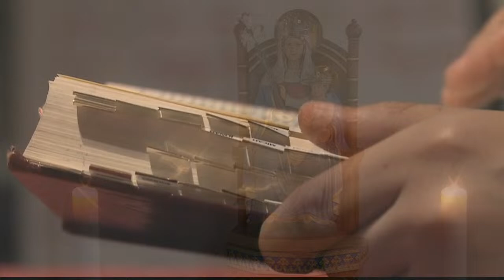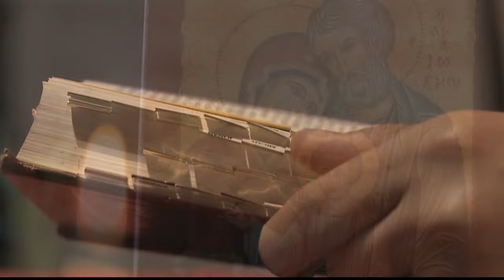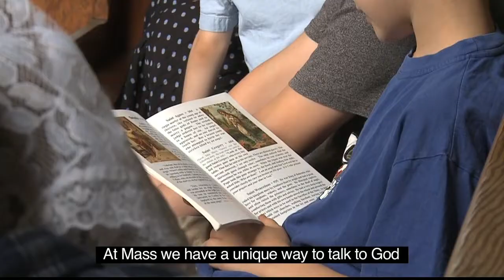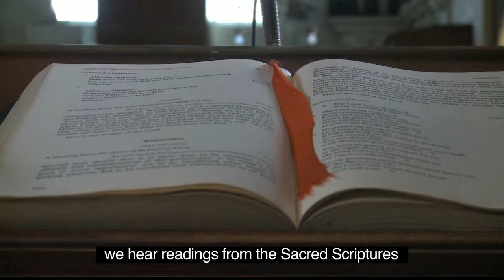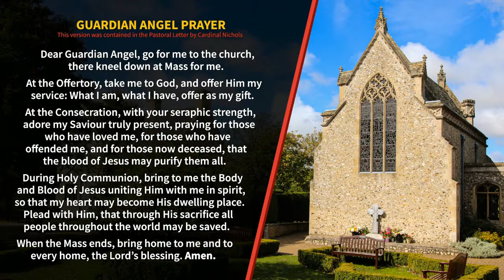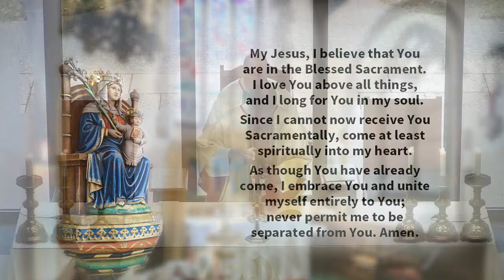Shrine Live Stream - 26th November 2023